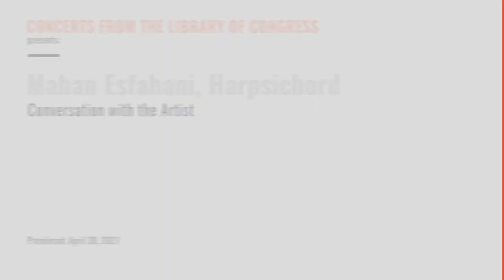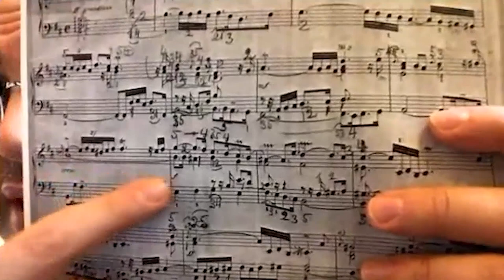Mahan Esfahani, harpsichord - Conversation with the Artist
Harpsichordist Mahan Esfahani speaks with Anne McLean of the Music Division about Esfahani’s virtual program for Concerts from the Library of Congress. Topics include J.S. Bach, Wanda Landowska, 20th-century and new music for the harpsichord, and the program Esfahani prepared for the Library consisting of works by J.S. Bach, J.C.F. Fischer, Martinů and Andriessen.